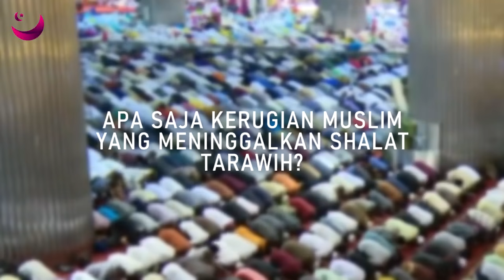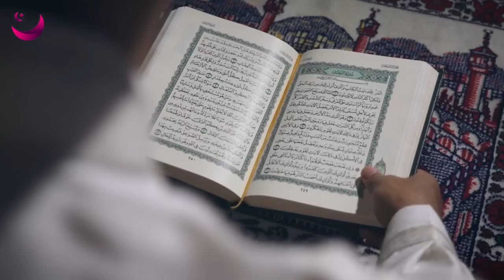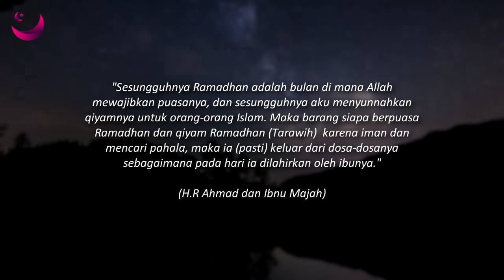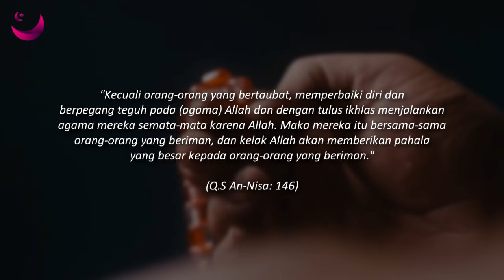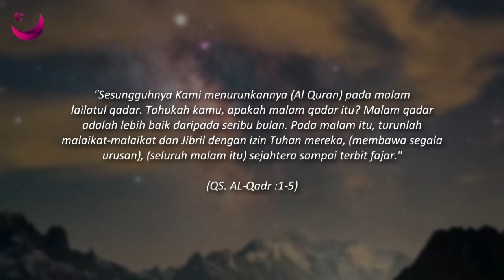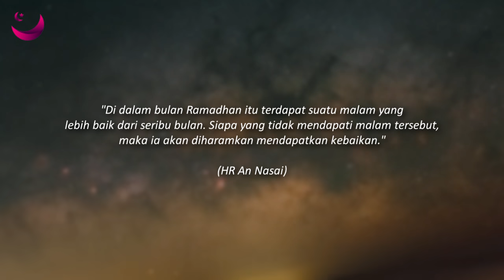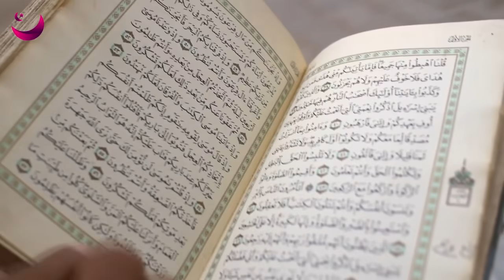FATAL !! INILAH KERUGIAN BAGI MUSLIM YANG MENINGGALKAN SHALAT TARAWIH ll Magenta Islam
Assalamuallaikum Sahabat Beriman, Selamat Datang di Channel Magenta Islam. Tidak terasa kita sudah masuk ke dalam bulan Ramadhan yang merupakan bulan penuh rahmat dan ampunan Allah SWT. setelah berbagai dosa yang kita perbuat, di bulan ini Allah SWT membukakan pintu maaf yang sebesar-besarnya untuk semua hambanya yang hidup di dunia. pada bulan suci ini, semua amalan baik yang kita lakukan akan mendapatkan pahala yang melimpah dan bahkan Allah melipat gandakan pahala tersebut. banyak umat muslim yang memanfaatkan hal tersebut dengan memperbanyak ibadah.
Pada pagi hingga sore hari kita diwajibkan untuk berpuasa. Hal tersebut sangat bermanfaat untuk semua umat muslim. Dengan berpuasa kita dapat mengendalikan nafsu yang ada di dalam diri kita. pada malam hari, ada shalat tarawih yang bisa kita laksanakan. Walau hukumnya sunnah, namun banyak keuntungan yang didapat nantinya. merugilah bagi orang yang melewatkan shalat tarawih. Lalu apa saja sahabat beriman, kerugian yang diterima oleh muslim yang meninggalkan shalat tarawih? kalian juga penasaran ?
Berikut FATAL !! INILAH KERUGIAN BAGI MUSLIM YANG MENINGGALKAN SHALAT TARAWIH Versi Magenta Islam

Buat Sahabat Magenta Islam Yang Ingin Berkolaborasi/ Bekerja Sama